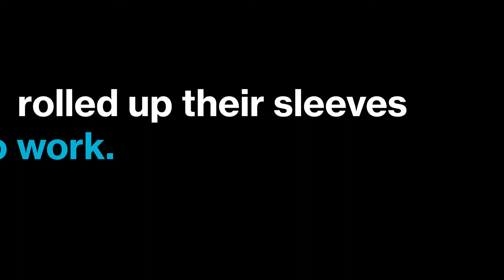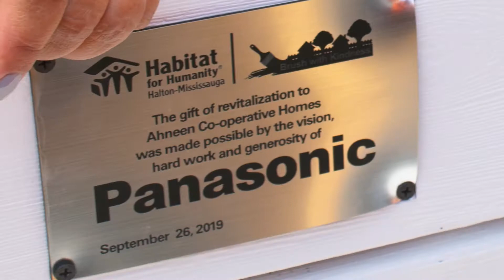Brush with Kindness 2019 with Habitat HM and Panasonic Canada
Habitat for Humanity Halton-Mississauga once again teamed up with Panasonic Canada to breath new life into a local community.